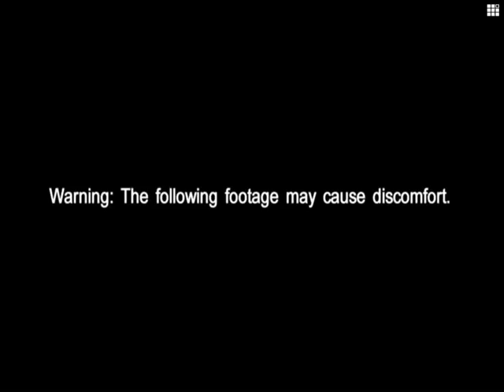"Fly farm" to help city eliminate trash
A black fly farm that is being built in south China's city of Guangzhou will help eliminate kitchen waste. The fly larvae raised on the farm will hopefully be able to eat more than 20 tonnes of garbage each day.